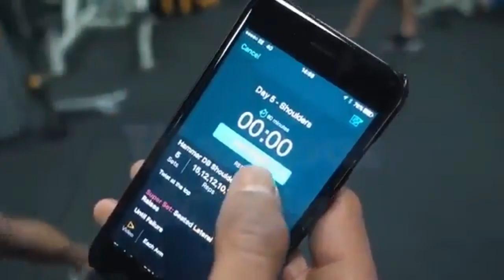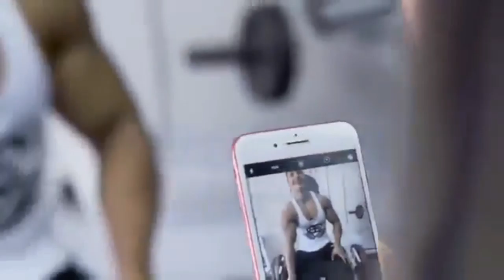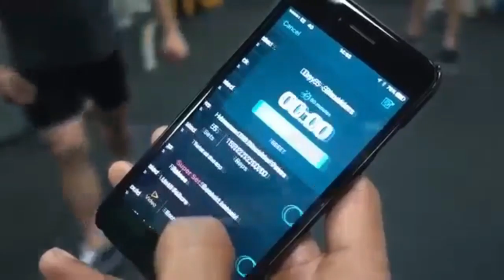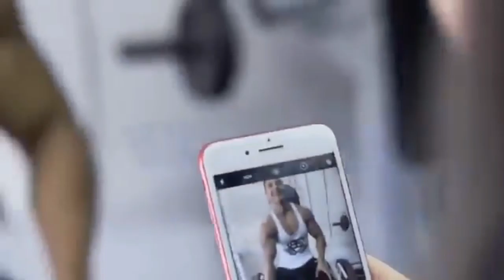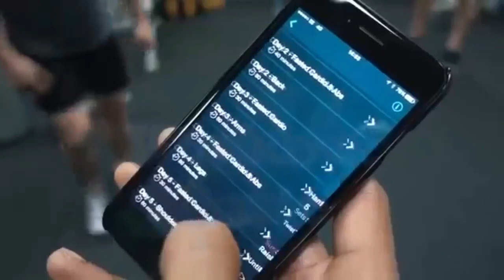MEN WORKOUT VIDEOS & MUSIC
Best Workout Music 🔥 Best Gym Music 🔥 Best Trainings Music 2021